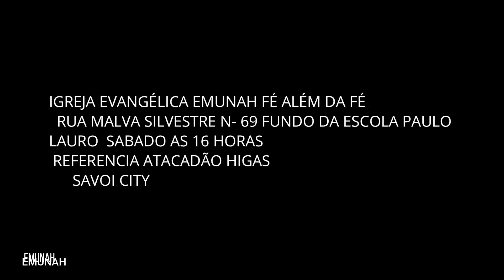EMUNAH PASTORA DINAH 15 05 2021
CONTEUDO LIVRE PARA TODOS OS PÚBLICOS 15 DE MAIO DE 2021